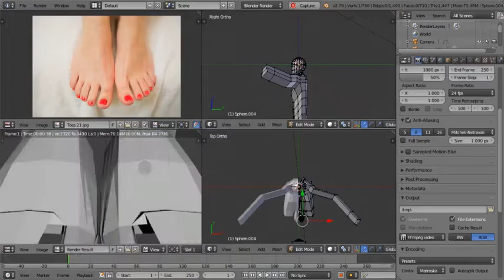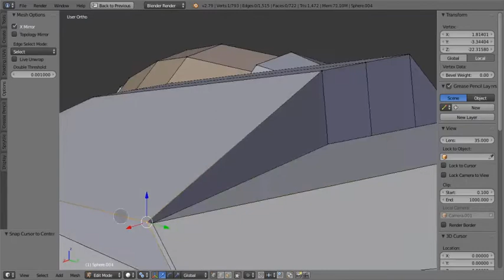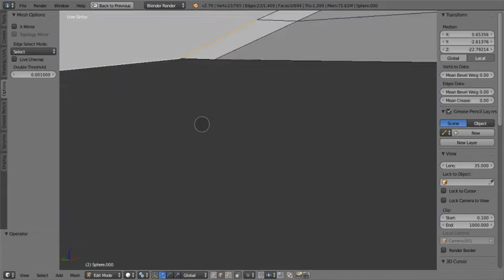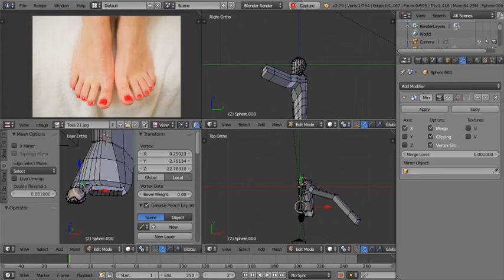Human Big Toe 1 Hour in 3 minutes Fast Modelling Creation Blender 3D Superman Creation :D